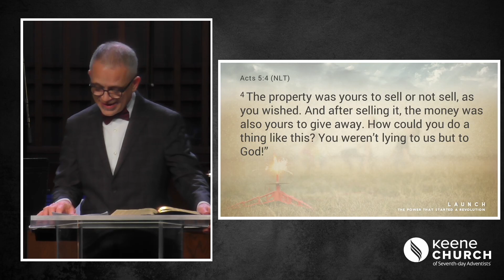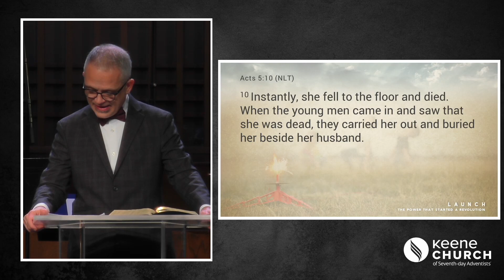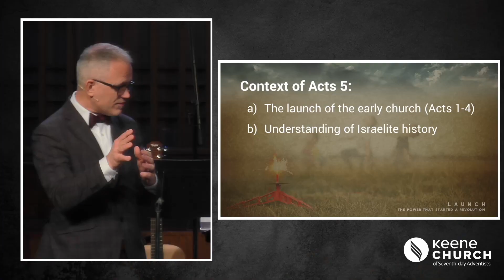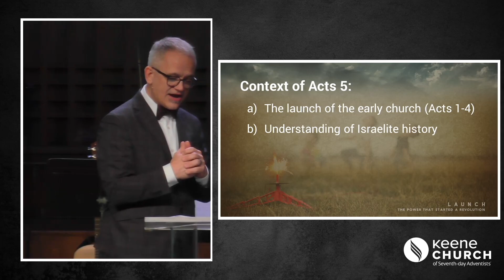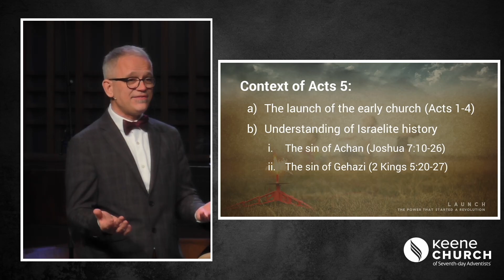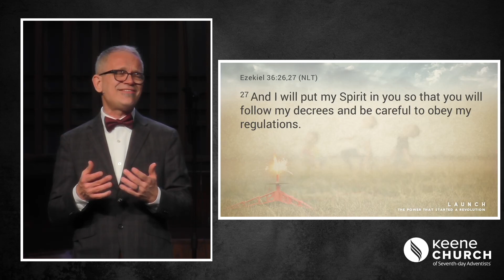The Pretenders | Pastor Travis Patterson